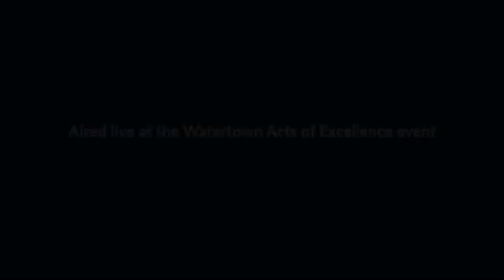2021 Acts of Excellence Watertown Celebration: SDSU Extension Service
The SDSU Extension Service was recently honored at the 2021 Acts of Excellence Celebration for their Act: SDSU Extension Offers Lakota - Dakota Games Guide.